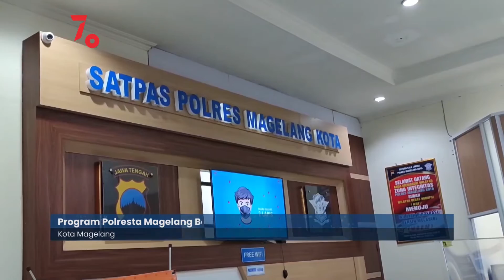Program Polresta Magelang Berbagi Dalam Jumat Peduli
Polres Magelang Kota membagikan paket sayur mayur dan lauk pauk kepada pemohon sim dalam program Jumat peduli. Kegiatan ini merupakan salah satu dari program kapolres magelang kota yaitu polres magelang kota peduli.